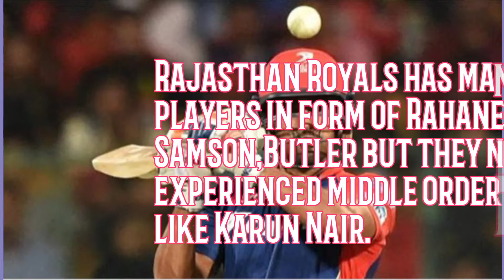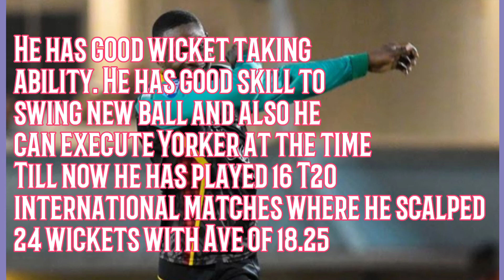IPL 2020 _ Rajasthan Royals should target these 4 players || IPL strategy of RR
Hello guys aaj ki is video me hum baat karne wale un players ki jinhe Rajasthan Royals ki team IPL auction 2020 me target karegi to please is video ko end Tak dekhiye aur humare channel ko kijiye subscribe taaki aane waali cricket ki latest news aap Tak pahuchti rahe thanks

Note _ All images shown in this video are directly related to their respected owners so please before any copyright issue please just inform me I will delete directly so I hope you understand because I m doing hard work for this channel so please

IPL 2020
IPL
IPL 2020 auction
IPL 2020 auction venue date
IPL 2020 Rajsthan Royals team
IPL 2020 RR team
RR squad 2020
All teams of IPL 2020
Rcb squad 2020
Kxip squad 2020
DC team IPL 2020.
IPL 2020 DC team
Dc squad 2020